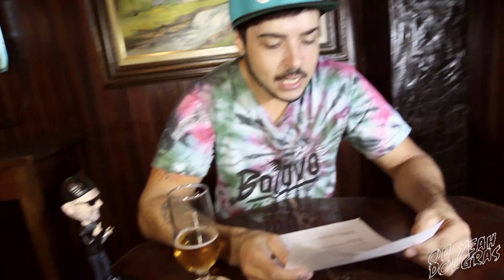"Ou Yeah Dougras" - Doguete Responde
Á partir de agora você pode mandar tods as suas dúvidas e perguntas pro oráculo Douglas Leite Doguete e ele as responderá!